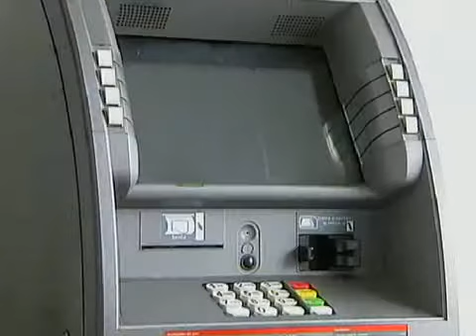Ladrões atacam caixa eletrônico durante a madrugada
Esse canal tem todos os tipos de videos enfraçados :)) ..
Divirtam-se ..porque rir é o melhor remédio.